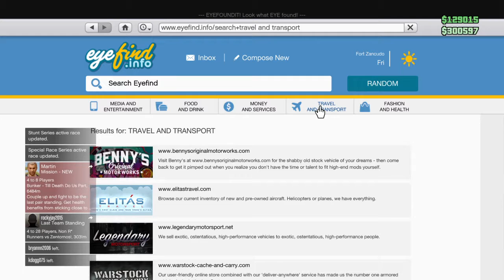Grand Theft Auto V